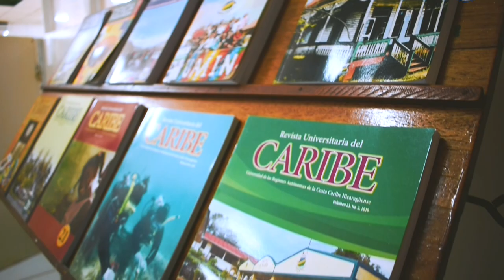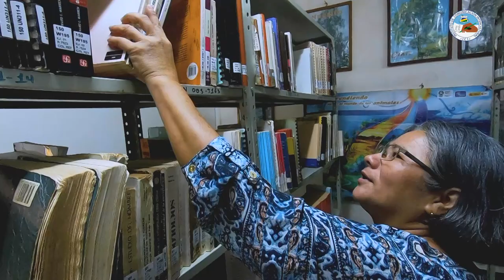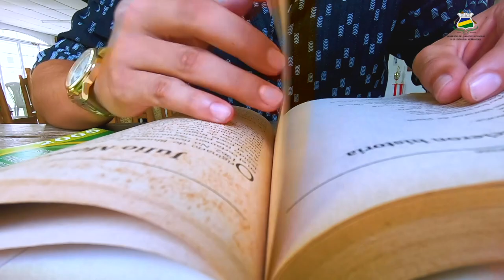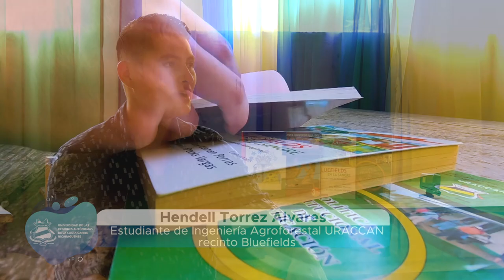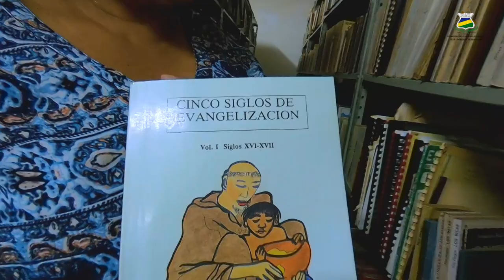𝐑𝐄𝐏𝐎𝐑𝐓𝐀𝐉𝐄: "Biblioteca Nora Rigby"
La biblioteca  de URACCAN, en el Recinto Bluefields,  destaca por su modelo intercultural bilingüe  y cuenta con inventario bibliográfico actualizado, que se adapta a las necesidades de la comunidad estudiantil de esta casa de estudios superiores y la población costeña